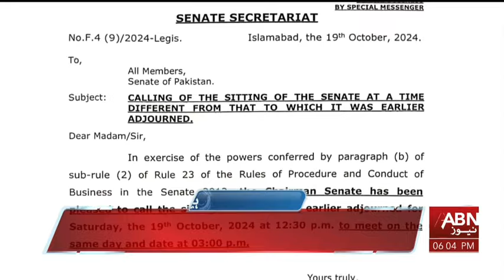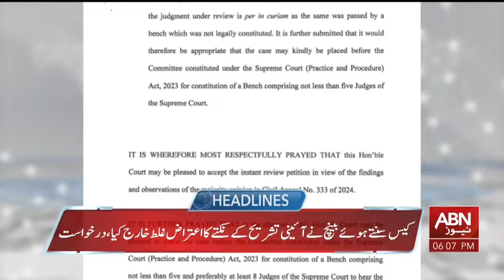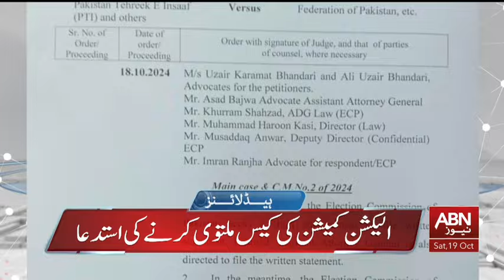HEADLINES 06:00 PM || 19 OCTOBER 2024 || ABNNEWS